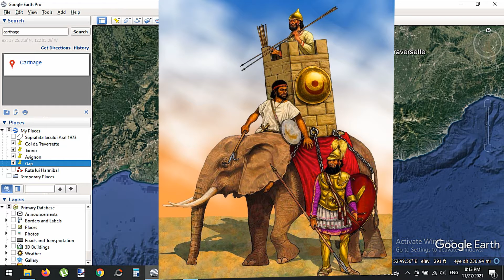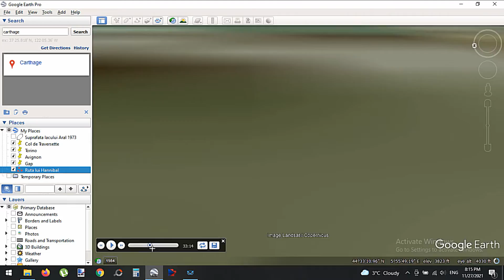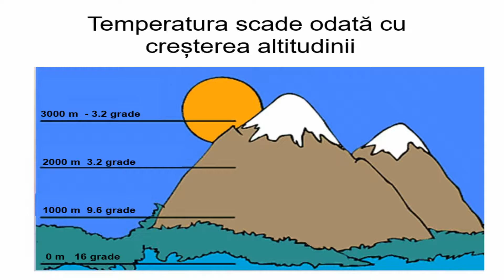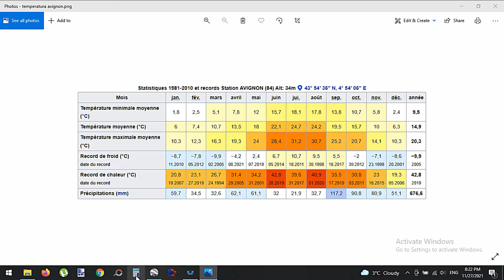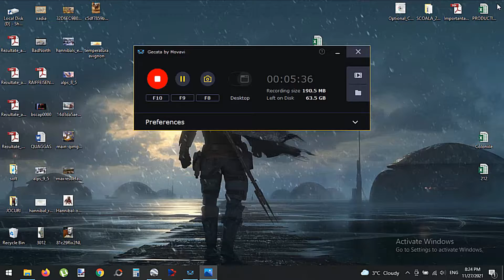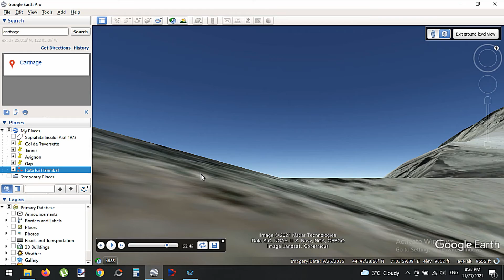HANNIBAL si Google Earth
Înțelegerea evenimentelor ISTORICE cu ajutorul GEOGRAFIEI